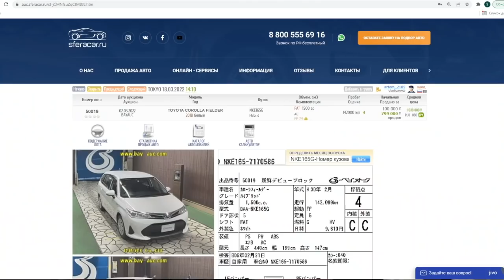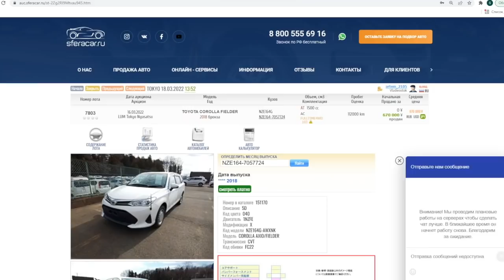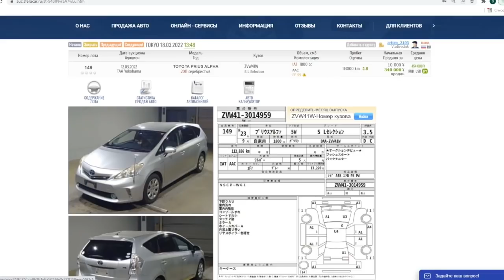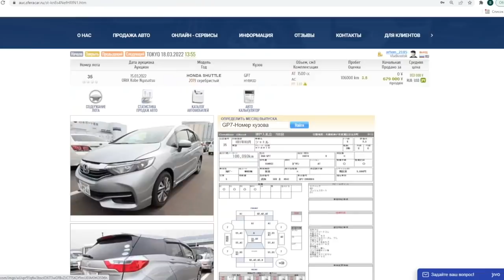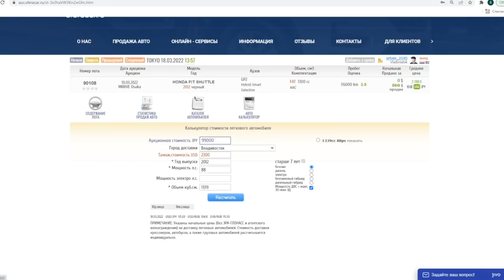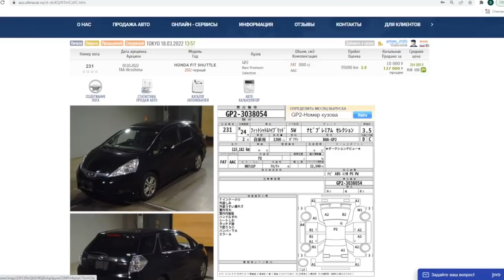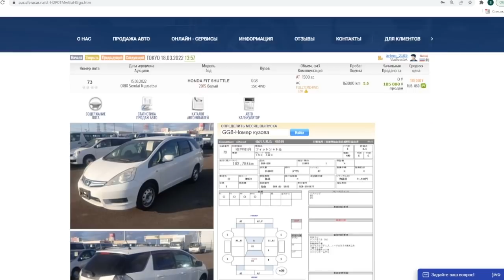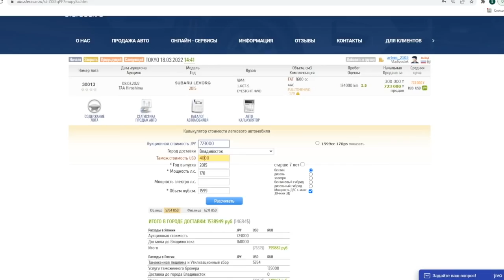ЧТО СЛУЧИЛОСЬ С ЦЕНАМИ?!🔥 РАСЧЁТ ПОПУЛЯРНЫХ УНИВЕРСАЛОВ✅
Мы решили запустить новую рубрику⬇️

Просчёт автомобилей на сегодняшний день от наших менеджеров, где они разбирают популярные модели разных кузовов

Сегодня в выпуске:

💥ПОДБОРКА УНИВЕРСАЛОВ

⭐️Расскажем почему выбирают эти модели
⭐️Объясним почему машины на аукционах могут дешеветь

— ТАЙМ-КОДЫ

1️⃣TOYOTA COROLLA FIELDER 0:35
2️⃣TOYOTA PRIUS ALPHA 4:50
3️⃣HONDA SHUTTLE 8:30
4️⃣HONDA FIT SHUTTLE 11:38
5️⃣SUBARU LEVORG 17:38

Диапазон дат покупки от 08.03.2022 до 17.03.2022